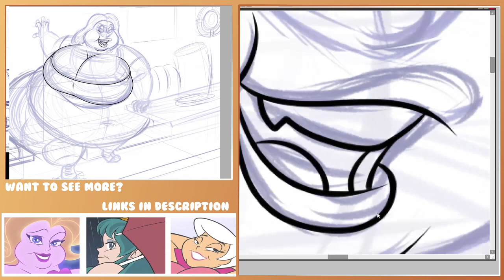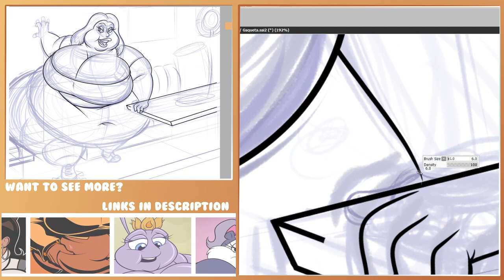Speed/Draw: Gaqueta in the Resturant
A commission of an OC, Part of a series i will be revisiting between other stuff.